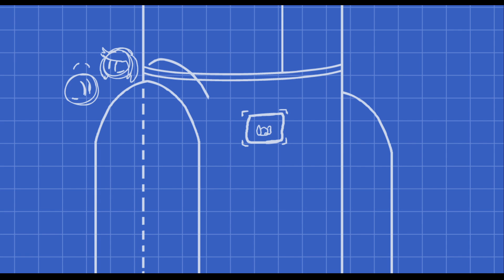The Henry Stickman Gameplay - Henry and Ellie Dance - New Episode 5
Amazing dance by henry stickman and ellie in this complete the mission - new episode 5 with different and thrilling ending.

For more